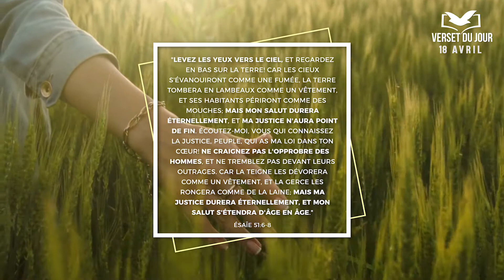Verset du Jour - 18 Avril - MESSAGE DU TRÈS-HAUT À SON PEUPLE